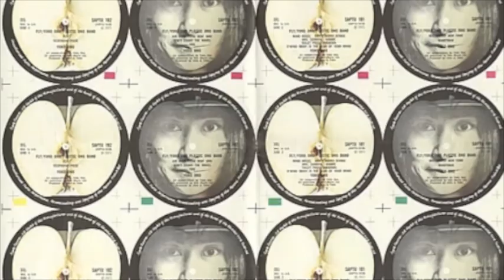YOKO ONO - Telephone Piece (from the US, UK. and Japanese Album's)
From the LP's "Fly" Apple SVBB 3380 (USA), SAPTU 101/102 (UK) and AP-93021 (Japan).

All three versions are here.